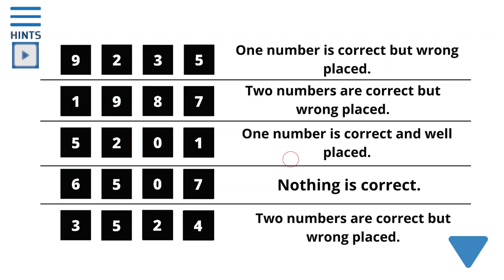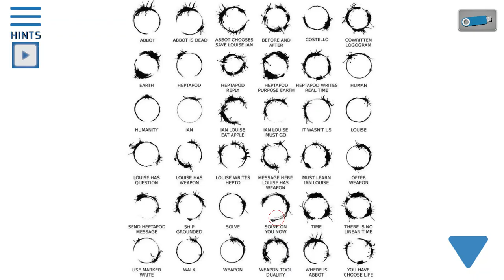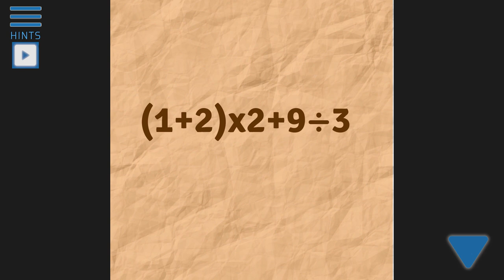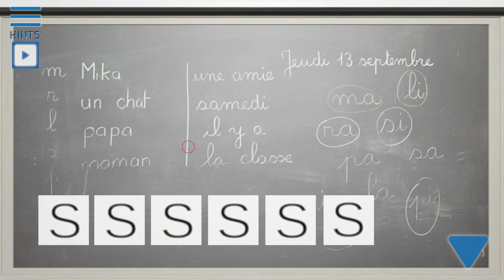[Isotronic] Think to Escape School Walkthrough